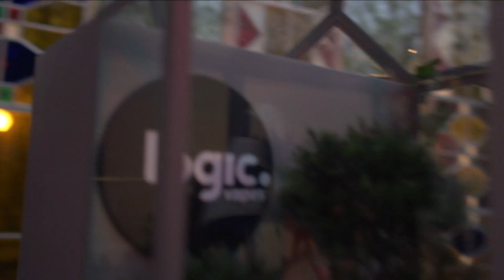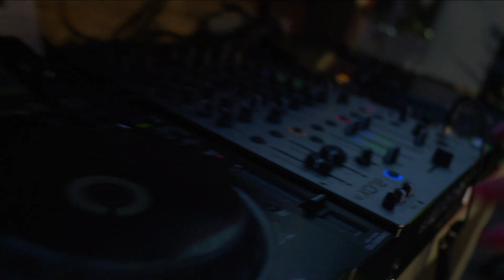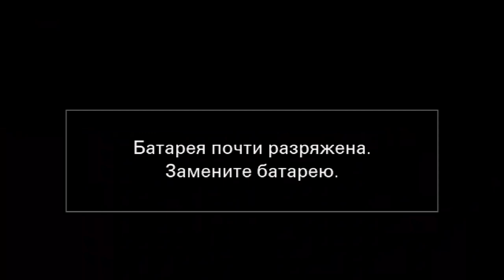nina kraviz "hot steel" moscow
Tracklist:
1.K-Hand-Aquatics
2. Baxter Perry-.Galore
3. Roma Zuckerman-A City Tired of Techno
4. elbdv-Ne  On
5. Roma Zuckerman-Deaf Element
6. elbdv-On Snova
7. Ilya Dubrovin-Fatajo
8. Raul Andrade-Analogical Mind
9. Point.Reyes-Rona 5
10. ACRONYM-untitled
11. ???-vs1rvuelCmSr.128
12. Nemo-Biebrzanski National Park4
13. Anastasia Kristensen-  I’d love to do it V5
14. Fady -hng
15. N:CK-5 AM
16. Freddy Fresh -Aerial
17. Carlota-isla de recuerdos
18. Cerrot-Horse Steps
19. Carlota-cool in the pool
20. AADJA-Thought Dealer
21. AADJA-Inside, revolving
22. PTU-Red Green Blue Communications
23. Blawan
24.Cerrot-a little bit off
25. Nina Kraviz-all his decisions
26. Wave Corners - Even Mike (Dissolver remix)
27. ???-Cat From Mars
28. Vladimir Dubyshkin - Milf Stalker
29. Vladimir Dubyshkin-Deaf Artist
30. Roma Zuckerman-Disposiotion
31. Blawan
32. Roma Zuckerman-Frequency Hole part 2
33. Blawan
34. Vladimir Dubyshkin-Driving the bus
35. Cerrot-Plasmaxx
36. dj basekidd-When The Hurt Is Over
37. Dissolver-My Neck, My Back final version mastered
38. YAB-YUM - Dust Devil rex
39. Nina Kraviz-я хз
40. Crush Converters-Como Nina (Me Gusto Techno Como Nina Kraviz)
41. Nina Kraviz vs Snazzy -U ludei est pravo
42. Gesloten Cirkel-fairness
43. M_104 -She Hopes I'm a dancer
44. Third Wife-Gone
45. Sugar-Crack the Whip
46. Nicole-Luna
47. Antigone-LolyTrance
48. Flug-La Chord
49. Kancheli_earthshaketrance_
50. Locked Groove - Intergalactic Surfer
51. Die Weisse Rose (Fabian Ziemer Remix)
52. Flug-Non Stop
53. AADJA-Hypomania
54. AADJA-Zappa Valley
55. secret weapon (sorry guys)
56. Cerrot-good for you
57. Vladimir Dubyshkin-No Tell Motel
58. Ryan James Ford-Chelmsford
59. Vladimir Dubyshkin-Russian Porn Magazine
60. Vladimir Dubyshkin-Teh Return Of The Drunken Son
61. secret weapon (sorry guys)
62. Golden Virgo-mix vers 9 kernel panic 2
63. Blawan
64. Vladimir Dubyshkin-Gargantua
65. AADJA-Ear Bubbles
66. Son Error_ CLÆY - Wired Frequencies
67. Carlota-Entropy to Syntropy
68. HIEROGLYPHIC BEING-SIDE 2 SIDE
69.  Hadone+-+How+To+Fake+Success+[Wave+Corners+Remix]
70. Vladimir Dubyshkin-Company of 302 s
71. PTU-Go Go Telepath
72. LUCKER – Skizze_442
73. m.o.d.u.l.machine - BITCH, FUCK
74. Gooooose-Arp Kicks
75. Acronym-untitled
76. m.o.d.u.l.machine-RAVE 23
77  ??? -2°58′40″W
78. KENDOjubaki - Kidney Spears
79. Shutta-Песоцчный человек
80. The Mover aka marc acardipane the emperor takes place_(nina_kraviz_vdoh_remix)
81. CV(Canblaster&Foreign Sequence)-Ahmed Break-Tribute to Zuli (less compressed)
82. Castle Trancelott - Indoctrinate